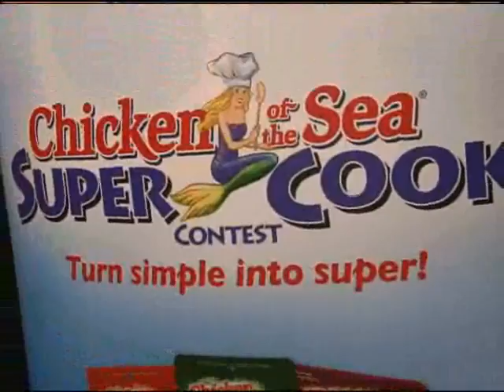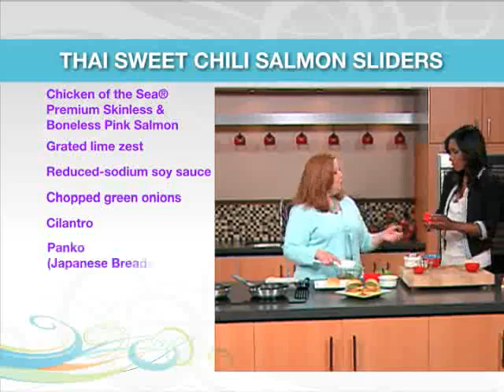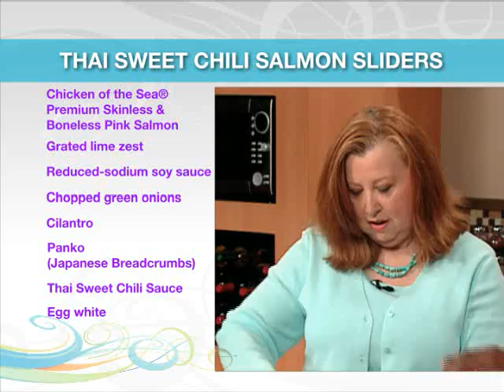Chicken of the Sea SuperCook Winner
In this segment the winner of The Balancing Act's Chicken Of the Sea SuperCook Contest appears on the show to make her award winning recipe for Thai Sweet Chili Salmon Sliders.